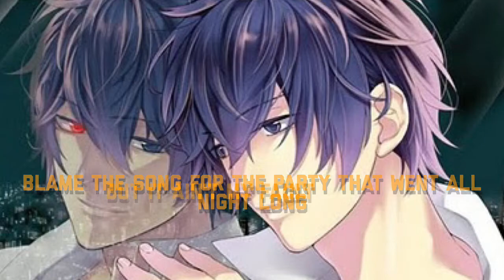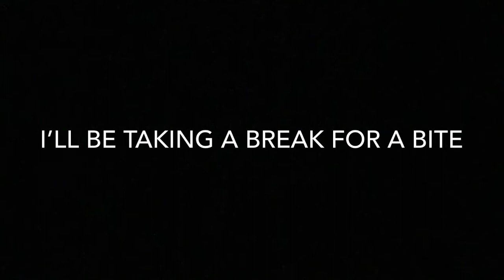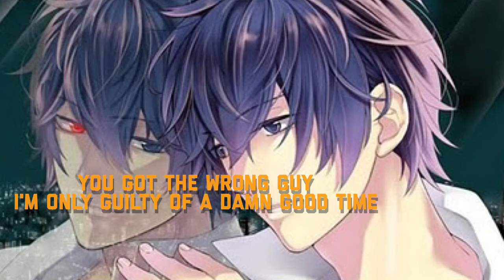Nightcore - It Ain’t My Fault ( With Lyrics )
I’ll be talking a break so a whistle and yeah enjoy the Song I just Re-Uploaded to make (Lyrics)